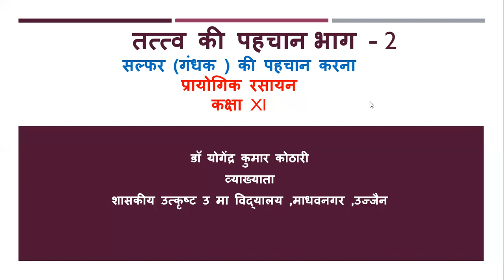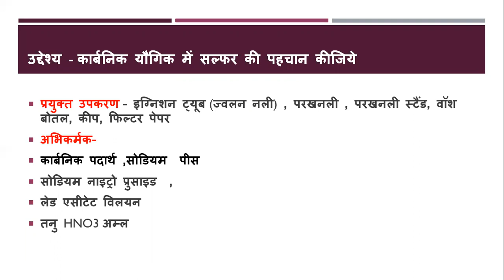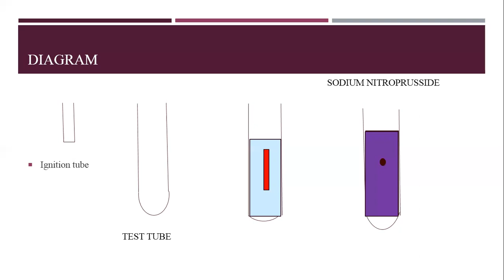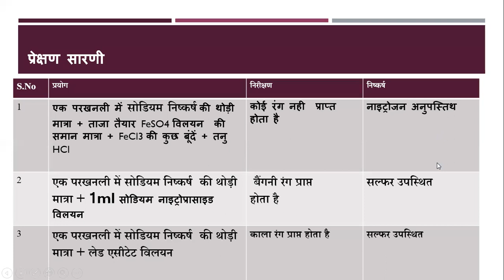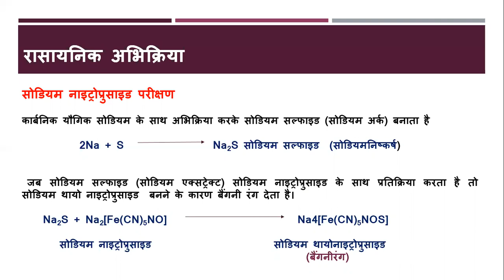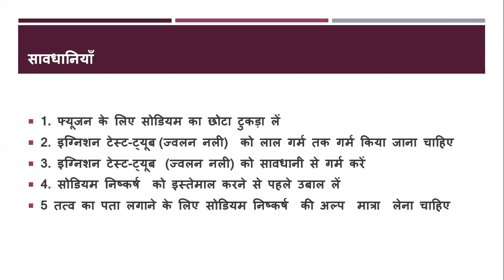कार्बनिक यौगिक में सल्फर (गंधक) की पहचान